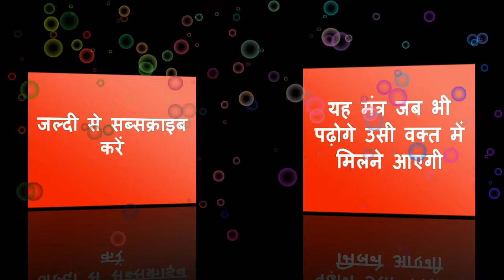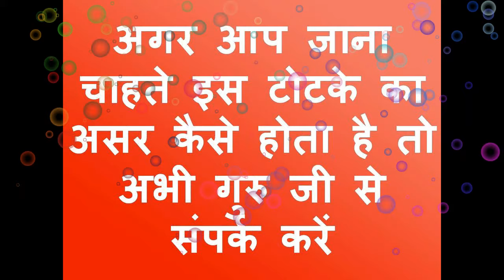यह कहते ही पड़ोसन आधी रात को कमरे में होगी